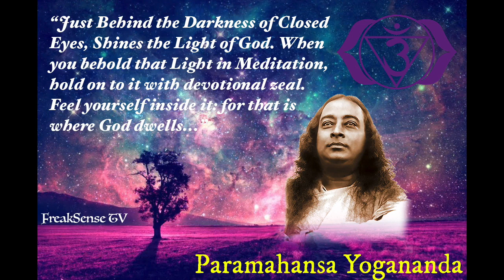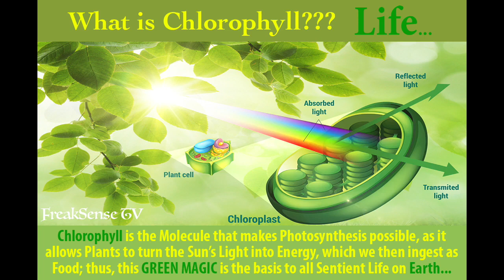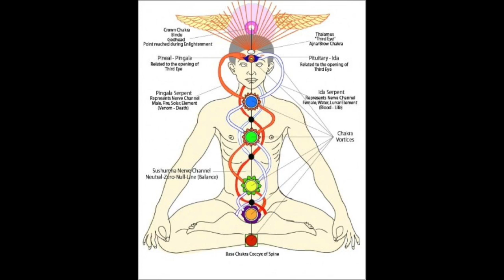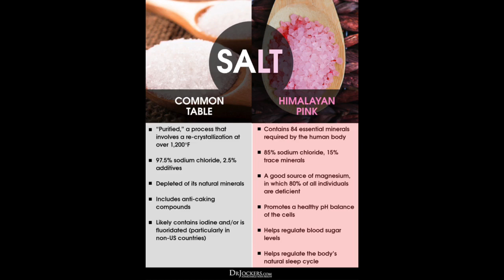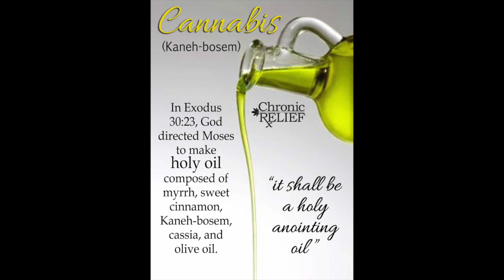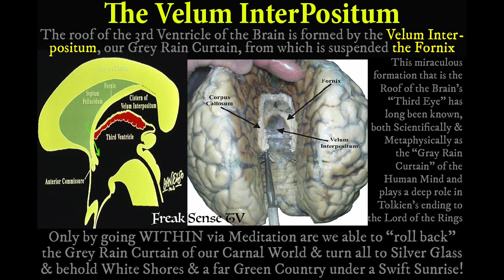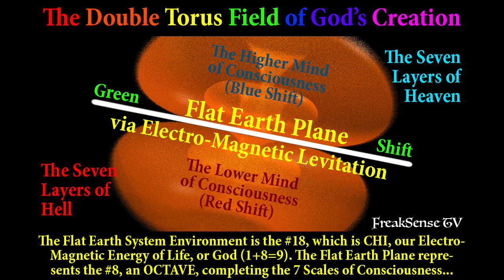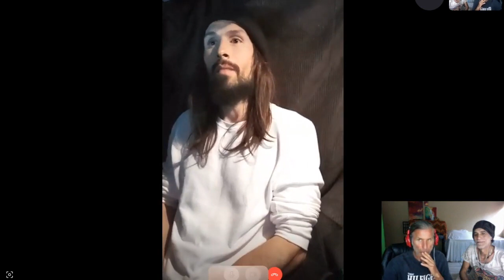A evening with Santos bonacci, Charlie freak and Josh x, Cold hard Vegan truth, with love as al-ways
Sending love and light to you.
Here we all had a podcast regarding veganism...
A great chat with some hidden gems for all to take what they want from and build up their temple. Become a master yourself of all elements...
Keep pushing and exit b-abyl-on x

The time is now to get planting and growing and working to-get-her x

We spend our days helping reverse chronic, terminal and all dis-ease.  The last 3 years we have beem travelling around uk and Europe offering out services and help to all who nees and want it.
If you need our help please message us in the comments. We are here for you.
If you can support us in anyway it allows us to just push and help more beings.
Were trying to establish and manifest a beautiful healing sanctuary where all can come and be healed. Body, mind and spirit